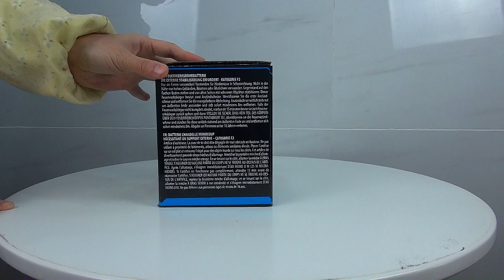10Sh 25mm Blinksterne in Weiß+Rot - "Austria" [Batch 2019]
DE:
AC25-10-11
10 Schuss Batterie "Austria",  Kal. 25mm, ca. 20 Sekunden, 138g NEM, CE Kategorie F2 (2806 - F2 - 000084), ADR 1.4G, Packing 16/1

10 Schuss Batterie im Kaliber 25mm. Schweifaufstieg und Buketts aus roten und weißen Blinksternen.

EN:
AC25-10-11
10 shots cakebox "Austria",  Cal. 25mm, ca. 20 seconds, 138g NEC, CE Category F2 (2806 - F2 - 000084), ADR 1.4G, Packing 16/1

10 shots cakebox in caliber 25mm. Red and white glittering tail to red and white strobe.